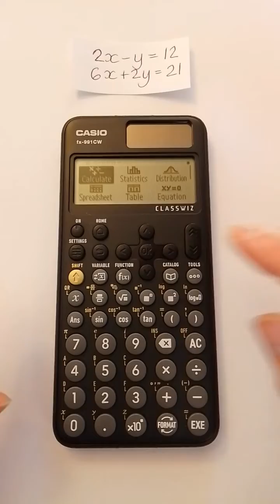Solve Linear Simultaneous Equations on the Casio fx-991CW Classwiz Calculator. Maths help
Scientific Calculator Tutorial. AS maths / GCSE maths - How to use a Casio fx-991CW Classwiz calculator to solve linear simultaneous equations. Ideal for checking answers.